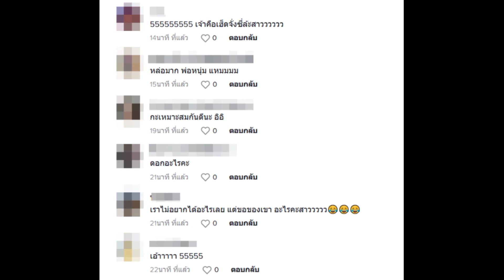ทัวร์ลงยับสนั่นโซเชียล หลัง มินดา กับ อ๊อฟ ทำเซอร์ไพรส์หวานริมเจ้าพระยา